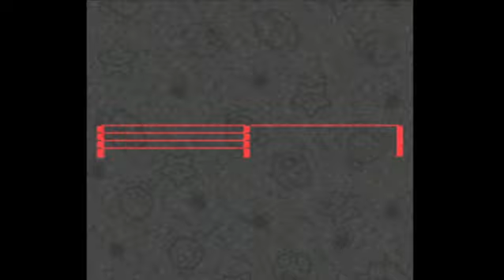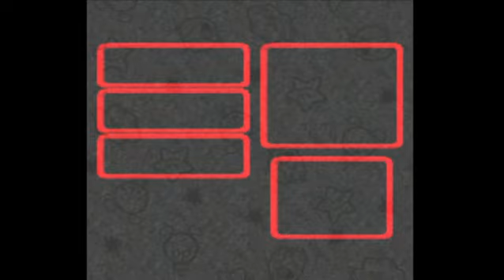MARIO DESU OH YEAH (SMRPG)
Here's my Twitch if you want to see more of my streams